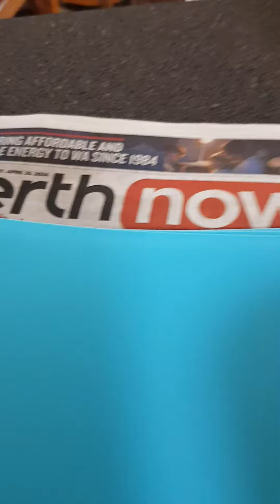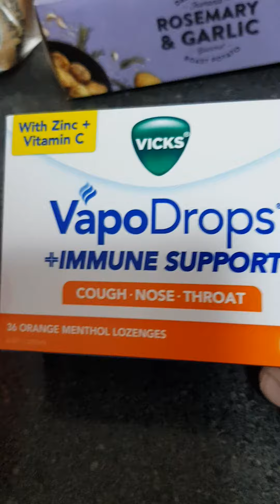tiny haul... Australia